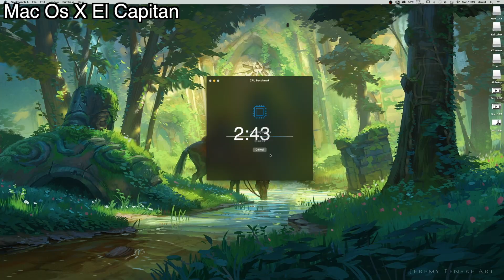GeekBench - High Sierra VS El Caption, Is it Faster? 10.11-10.13 Benchmark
iMac 27 late 2013
gt 755m
8GB RAM
Intel Core i5 3.2GHz, 3.6GHz TurboBoost